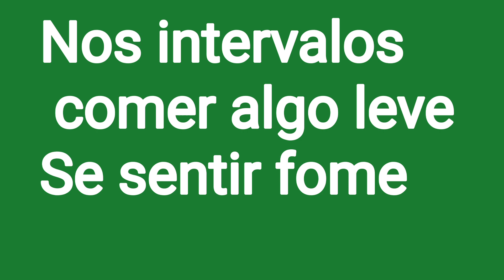Projeto Emagrecendo com PryMazzei